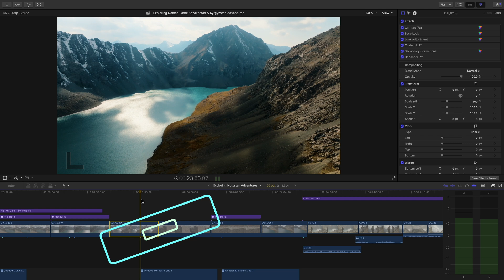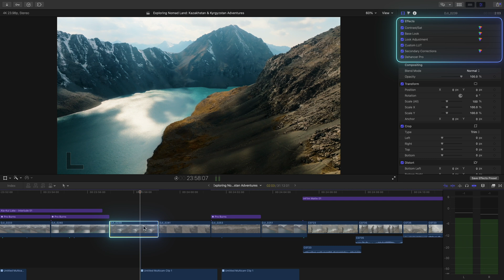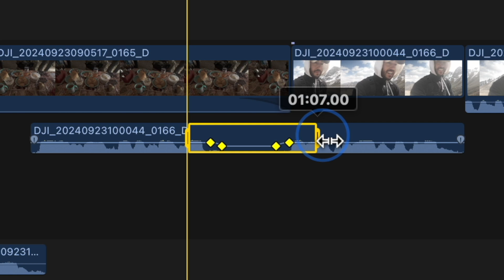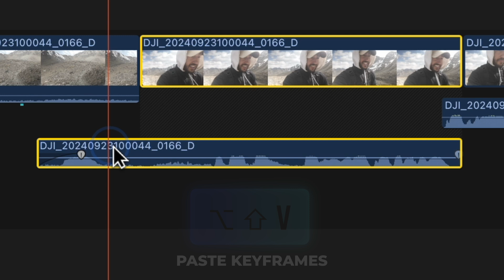Final Cut Pro Copying Tricks You Need to Know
🍎 Apple Approved Course ⬆️
If you’re editing in Final Cut Pro and want to seriously speed up your workflow, this video is packed with fast, easy-to-use tricks that’ll make your editing life way easier. I’ll show you how to paste attributes smarter, copy effects without jumping through hoops, duplicate clips with transitions intact, and even swap transitions instantly, no more deleting and reapplying. Plus, I’ll show you a super useful shortcut for copying and pasting audio keyframes, perfect for things like music ducking under dialogue. Whether you’re working on YouTube videos, client projects, or short films, these tips will help you edit faster and smarter in FCP.

00:00 - We like to cut out fluff here
00:06 - The OG way
00:26 - Quick deselection trick
00:43 - A newer copy feature that was added
01:07 - This way is more fun
01:35 - Quick copying
02:12 - Change transitions quickly
02:38 - Copying keyframes for effects/audio ducking/etc
03:13 - Sub to get more free tutorials
🔑 Final Cut Pro editing tips, Final Cut Pro workflow tricks, FCPX beginner tutorial, Final Cut Pro 2025 shortcuts, how to copy effects in Final Cut, paste attributes Final Cut Pro, audio ducking Final Cut Pro, how to edit faster in FCP, time-saving editing tricks